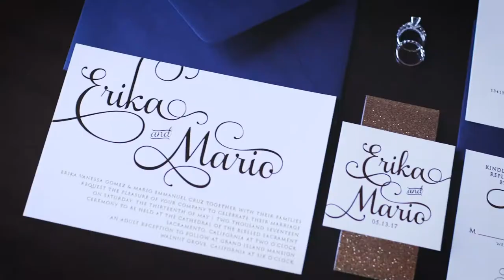Erika & Mario's elegant Grand Island Mansion Wedding in Walnut Grove, CA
The Citizen Hotel
Cathedral of the Blessed Sacrament
Grand Island Mansion
Flowers - Design with Florae
Décor - Three Palm Events
Music - Digital Delta DJs, Banda Tierra Azteca & Mariachi America de Sacramento
Cake - Ettore's Bakery
Hair - The Colour Bar Salon
Makeup Artist - Vanessa Luna